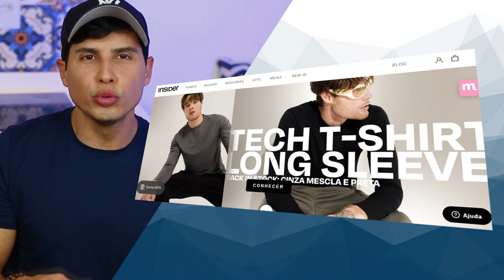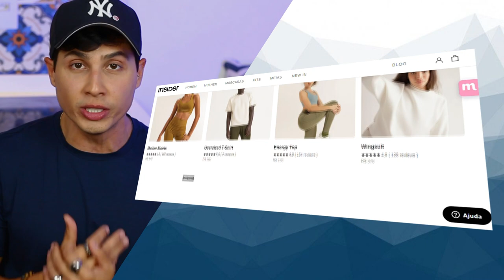Homens que NÃO tem orgasmo, ANORGASMIA, Papo Cueca | Thi Martins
Esse não é um assunto muito falado nas rodas de amigos, e para quem passa por essa situação de ter anorgasmia surgem muitas dúvidas sobre o que "é normal" e o que "não é normal". E para esclarecer e ajudar a quem passa por isso vamos abordar aqui nesse vídeo o que é, quais as causas e como tratar a anorgasmia.
ANORGASMIA, Homens que NÃO tem orgasmo, Papo Cueca | Thi Martins

Edição:
Vitor Marsale - @vitormarsale